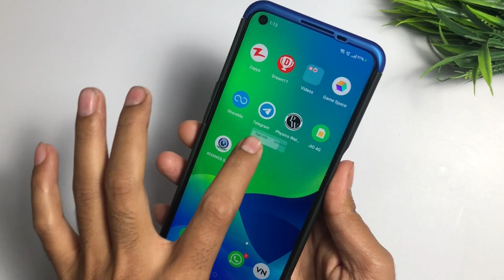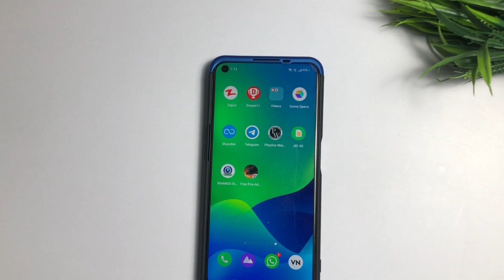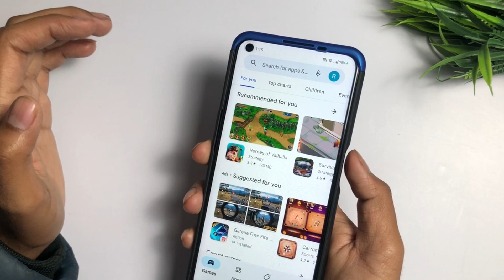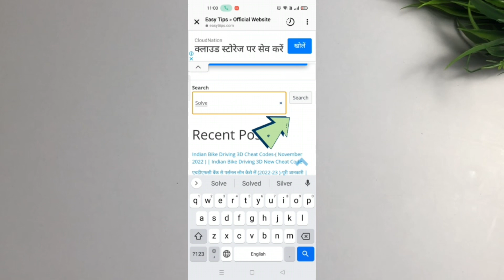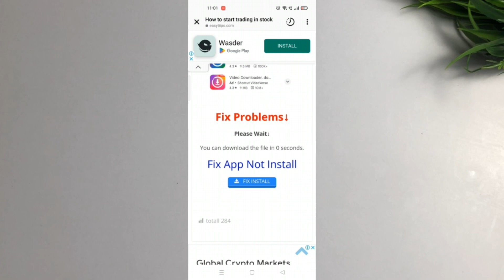😥 ff advance server not open problem | advance server open kyon nahin ho raha hai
1.ff advance server not open problem
2.ff advance server not open problem today
3.free fire advance server open problem
4.free fire advance server open kaise karen
5.free fire advance server open nahi ho raha hai

➤ Your Queries 🟢

1.ff advance server not open problem
2.ff advance server not open problem today
3.free fire advance server open problem
4.free fire advance server open kaise karen
5.free fire advance server open nahi ho raha hai